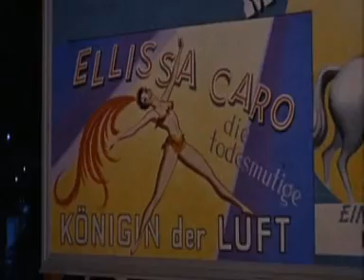Garry Mills - Look For A Star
This song is from the 1960 movie Circus Of Horrors.  This film is about a deranged plastic surgeon takes over a traveling circus the transforms horribly disfigured young women into ravishing beauties and forces them to perform in his three-ring extravaganza. But when the re-sculpted lovelies try to escape the clutches of the obsessed doctor, they begin to meet with sudden and horrific accidents. Now the trapeze is swinging, the knives are flying, the wild animals are loose, and "The Grisliest Show On Earth" is about to begin.